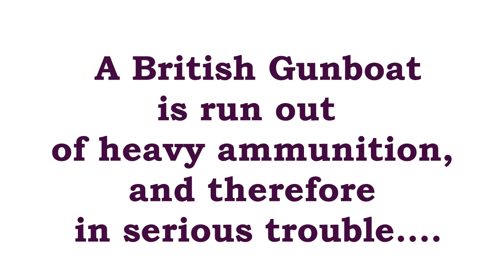Axel Thorsen chasing British Gunboat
Dokumentation des Segelschiffsmodellbaues